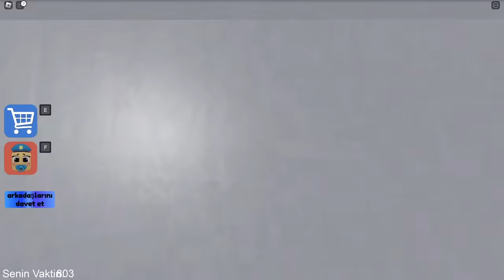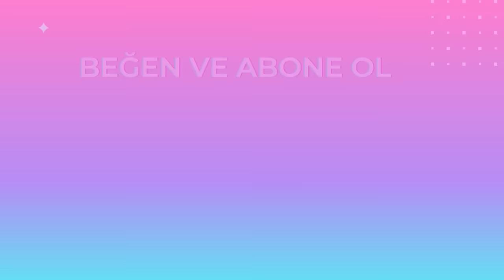ROBLOX ŞİŞKO POLİSTEN KAÇIYORUZ AMA BEBEK OLDU 👶 BABY BARRY'S PRISON RUN!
MERHABA ARKADAŞLAR
BU GÜN ROBLOXTA OSURUKLU ŞİŞKO POLİS BARRY HAPİSHANESİNDEYİZ.
AMA BU KEZ BARRY NİN BEBEĞİ GELİYOR VE BİZDEN İNTİKAM ALMAYA ÇALIŞIYOR.
BU KOMİK OYUN VİDEOMUZU UMARIM KEYİFLE SEYREDERSİNİZ.
SİZİ ÇOK SEVİYORUM 😍